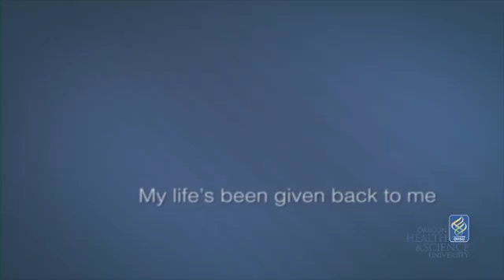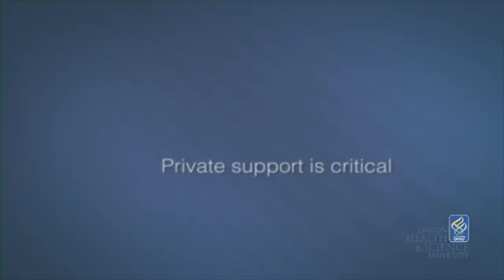CML patient Rob Shick - OHSU Knight Cancer Institute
When Rob Shick learned he had chronic myelogenous leukemia (CML), he thought it was a death sentence. Now he lives a healthy, productive life thanks to the targeted therapy Gleevec, developed at OHSU by Brian Druker, M.D., in collaboration with Novartis. Shick tells why he is so inspired by the work being done at the OHSU Knight Cancer Institute.